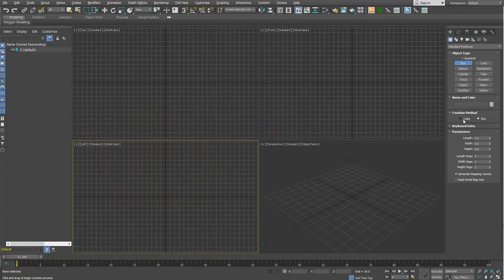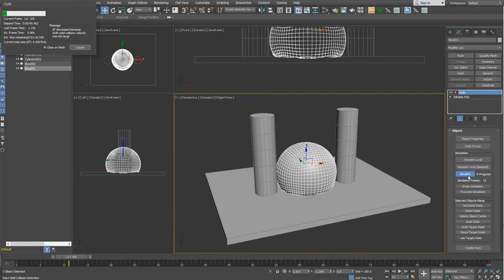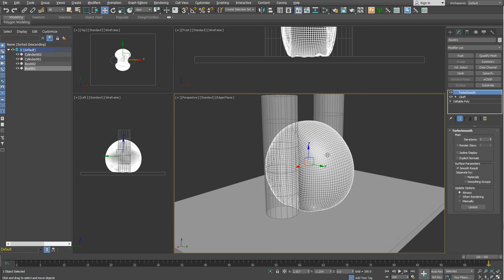[Q&A] 물체 사이의 풍선효과는 어떻게 만들죠? (자막 켜고 보세요)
앞에서 올린 3dsmax 초급자를 위한 재미있는 모델링 14의  장면에 있던 풍선은 어떻게 만드는지 질문해 주셔서 간단한 영상으로 만들어요.

목소리는 없으니 더 편하게 보실 수 있을거예요! :)
자막으로 보세요!

여러분의 소통과 응원/ 후원으로 이 채널이 운영됩니다.

*초급자 모델링에 사용하고 있는 참고이미지.

*사용 SW
3ds max, V-Ray, Corona render, 기타

*BGM
Artlist license